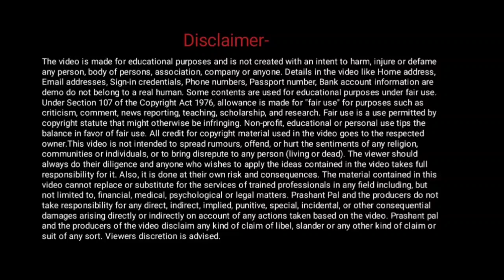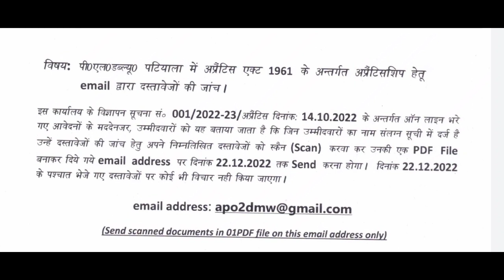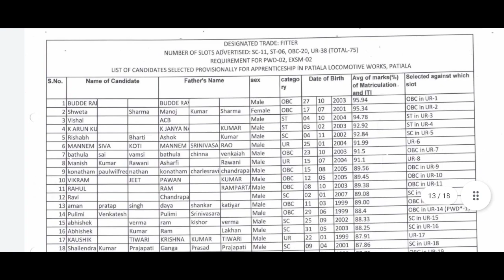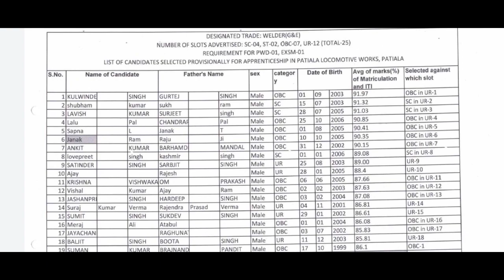Railway Apprentice merit list 2022। ITI pass railway apprentice merit list 2022। Plw apprentice।